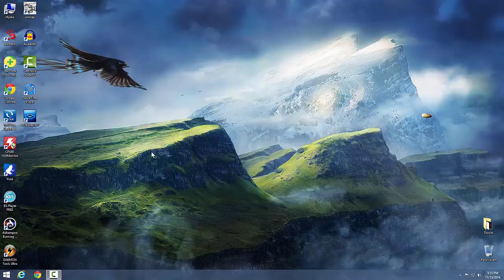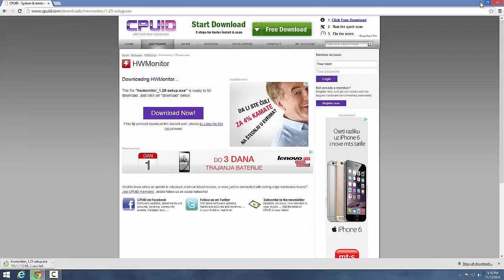Kako pratiti tempretaturu celoga racunara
Download link